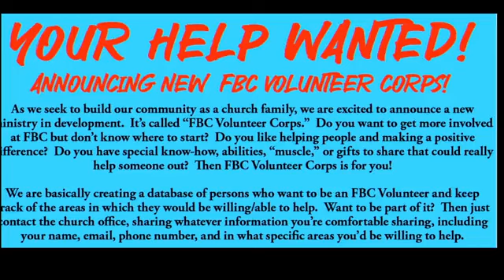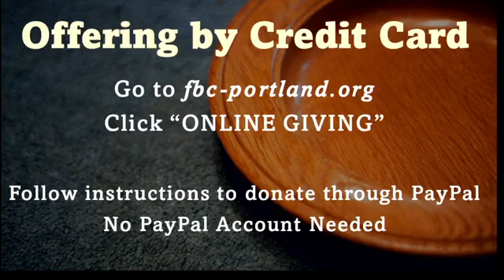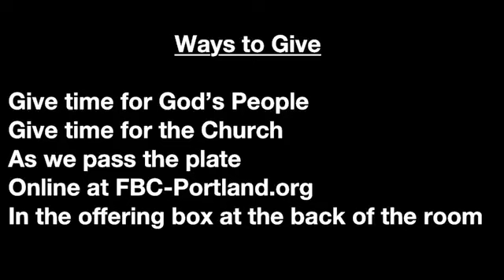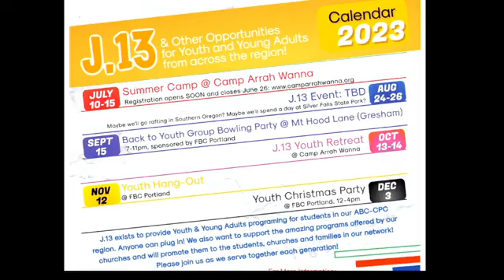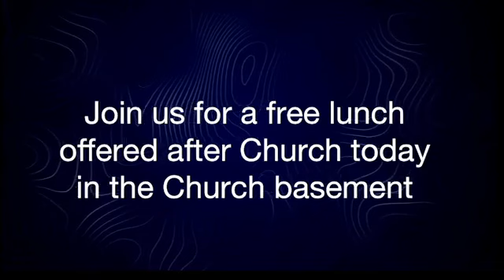First Baptist Church Portland - July 2, 2023